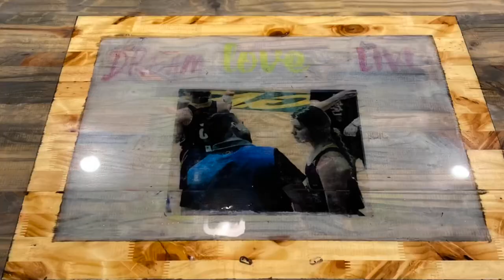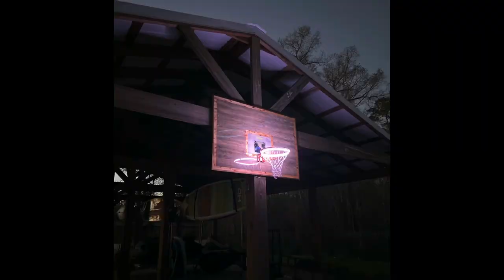Custom Wood Backboard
Custom built wood backboard
3- 16”x 72” knotty pine
1-4’x8’ treated plywood

Weathered 3 step finish
Dark walnut-weathered oak, paint one line then the other and wipe.
After stained dilute white 50 paint 50 water brush and wipe.

Photo wood transfer

Print picture on regular paper, heavily coat with mod podge glue and press to wood. Roll all air b  I bubble out and let sit for 24 hours. Gently use water and erode the outer layers of paper away.

Glass cast resin to seal.

Every day I’m hustling
Vladss